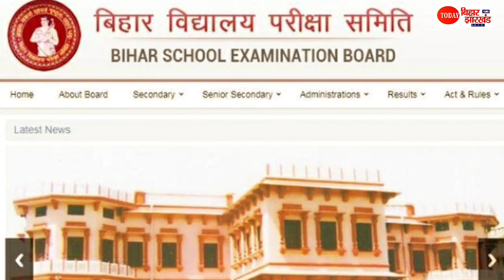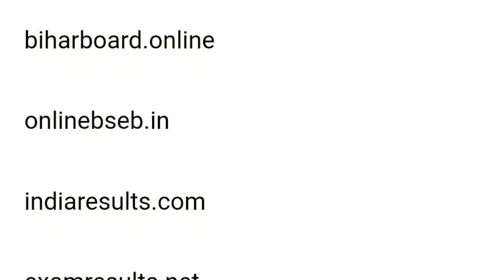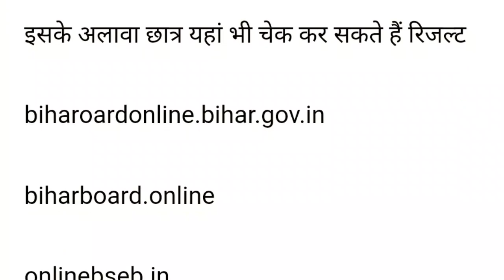Bihar Board Matric Result : सबसे बड़ी खबर , कभी भी आ सकता है 10th का Result | Bihar Board 10 Result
Bihar Board Matric Result : हो गया ऐलान , Bihar Board इस वक्त जारी करेगा Matric Result , ऐसे देखिये अपना result

Bihar board Result Kab Ayega
 Bihar board ka result kaise dekhen
 Bihar board
 Bihar board result 2020 kaise dekhe
बिहार बोर्ड रिजल्ट
 बिहार बोर्ड का रिजल्ट कब आएगा
 मैट्रिक रिजल्ट 2020
 मैट्रिक रिजल्ट कैसे देखें
 मैट्रिक रिजल्ट कब मिलेगा
बिहार न्यूज
Bihar News
 Patna News
 Bihar Board News
bihar board 10 result
10 result kab ayega bihar, bihar board 10 result,

link - biharboardonline.bihar.gov.in